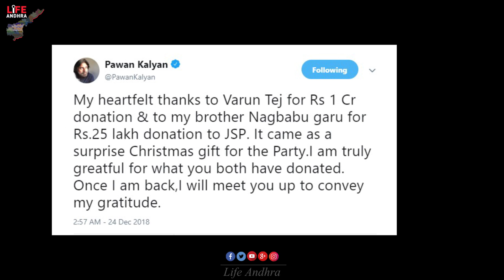NagaBabu Christmas Day Surprice Gift to Pawan Kalyan Janasena Party | LA TV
Watch here